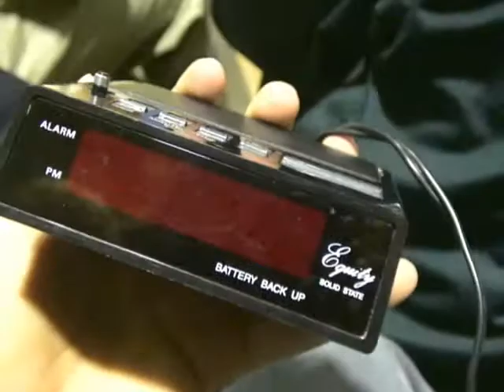parents skit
homecoming pep rally. Jake has the camera.